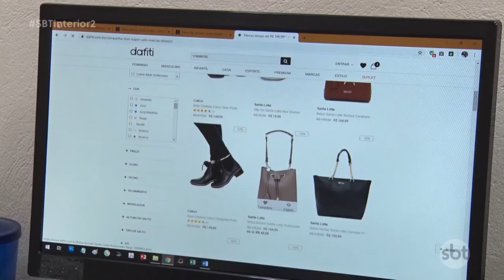Quase metade das microempresas de Birigui estão nas mãos de mulheres